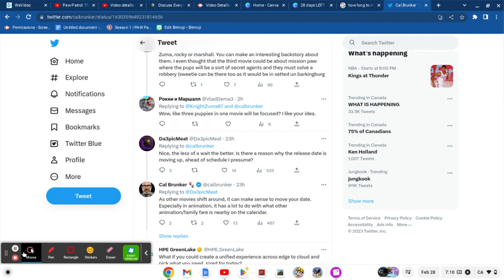Paw Patrol: The Mighty Movie Release Date Moved Up!